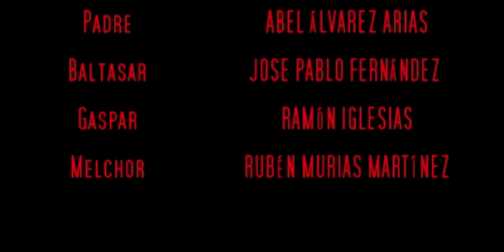THE MAGICAL NIGHT short-film with english subtitles (2013)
A Spanish Horror Christmas  short-film. Three Psychopaths murdering a family on the night of January 5th, the magical night of the three kings.

A short-film by Juan Carlos Fernández-Cereceda Suárez.